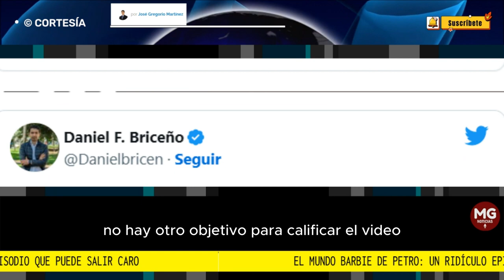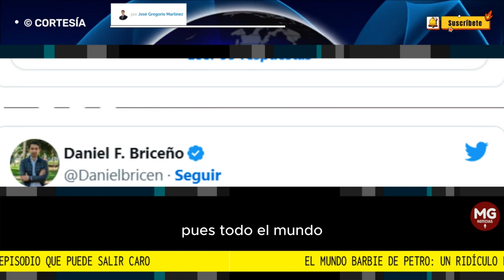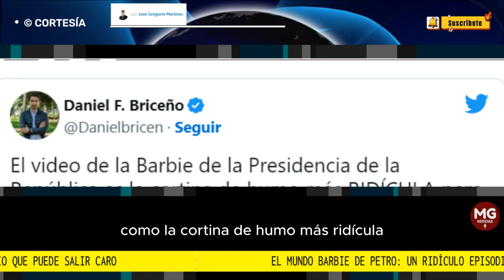🌐 EL MUNDO BARBIE DE PETRO: UN RIDICULO EPISODIO QUE PUEDE SALIR MUY CARO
La Casa de Nariño aprovechó que el estreno de la película de Barbie coincide con el Día de la Independencia de Colombia para hacer un video con la absurda y bochornosa comparación que tuvo que eliminar por temor a demandas por uso de imagen sin autorización
por José Gregorio Martínez para Panam Post